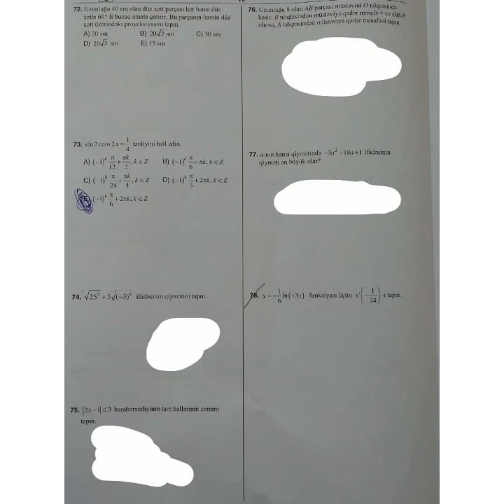10.06.2020 11-ci sinif Buraxılış İmtahanın Sualları və Test Həlləri - Eltun Hacıyev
Buraxılış İmtahanının sualları və suallarının  izahları